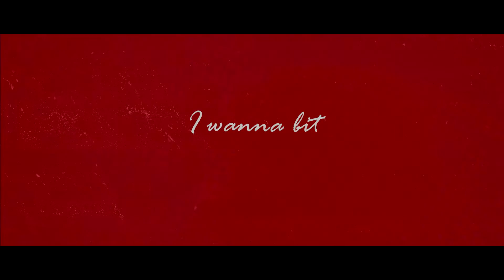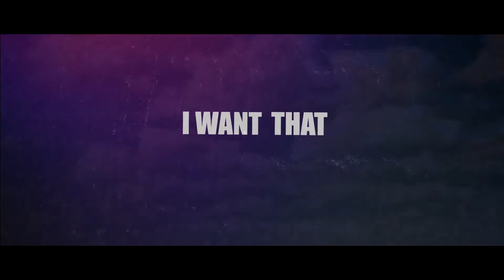Hunter Falls - Starshine (Lyric Video)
STARSHINE

A song by Hunter Falls, Lyric video produced by Hunter Falls.
Music-Production by Wekho and Hunter Falls. Written by Hunter Falls, Wekho.

Powered by Tolkenservice
Special thanks to Wekho, CNR/Mostiko, Floyd Records, EquusMastering and Promirec.